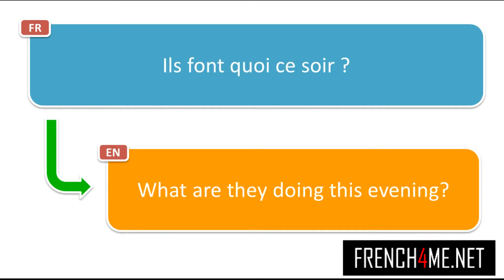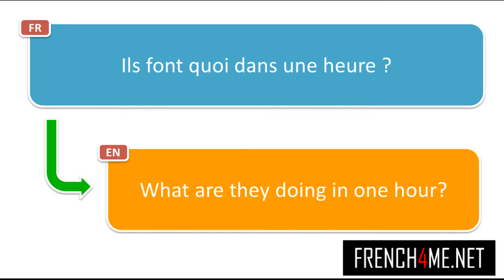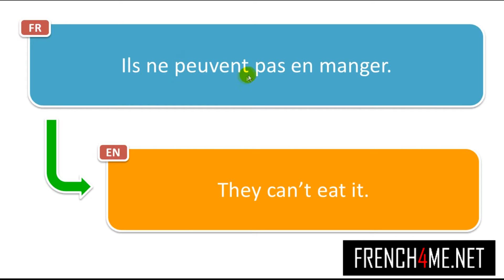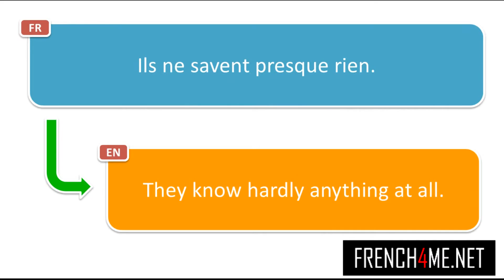1500+ französische Phrasen für den Sommer # Teil 57